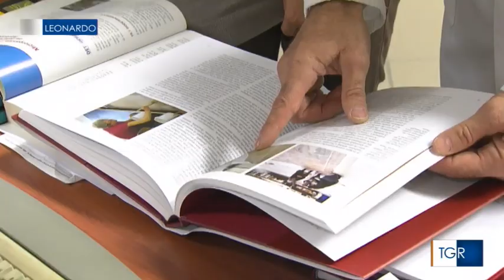Batteri utili per il biorestauro di opere d'arte RAI 3 LEONARDO